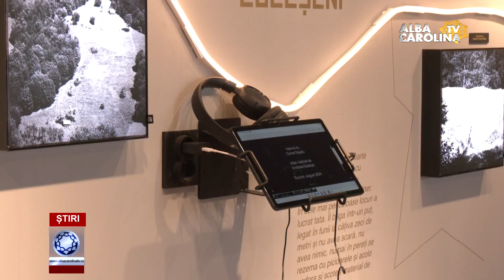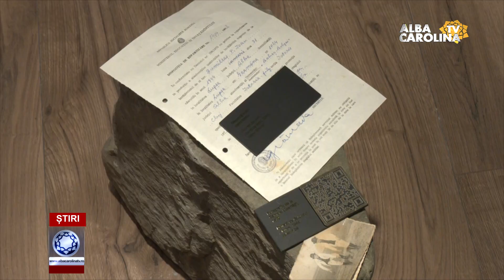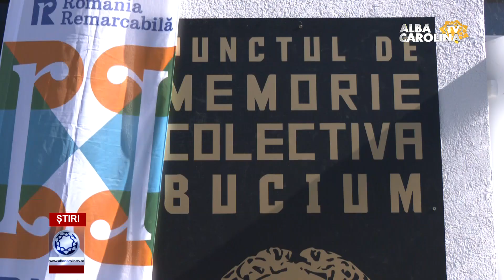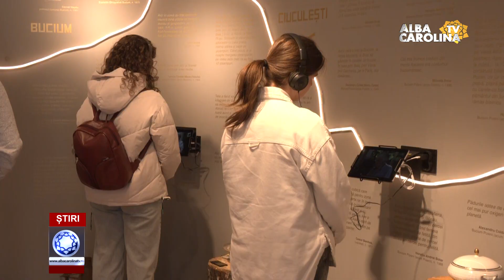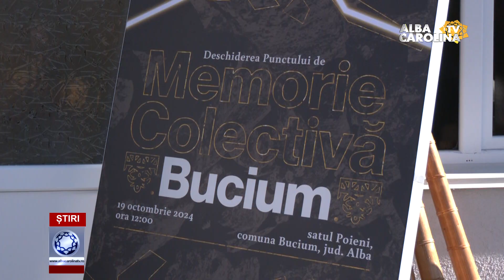''Memorie colectivă'' Bucium, Alba